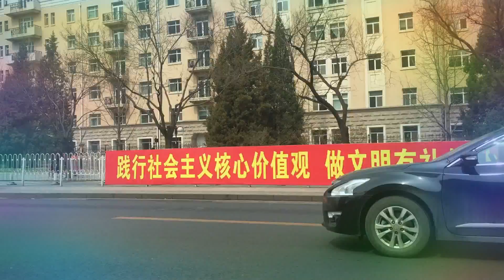جولة في شوارع بكين عاصمة الصين الشعبية